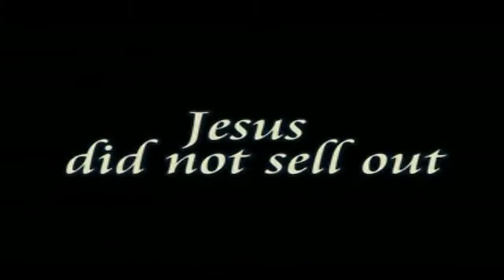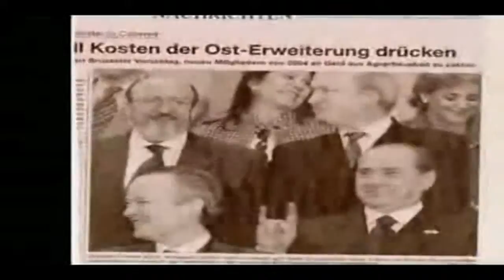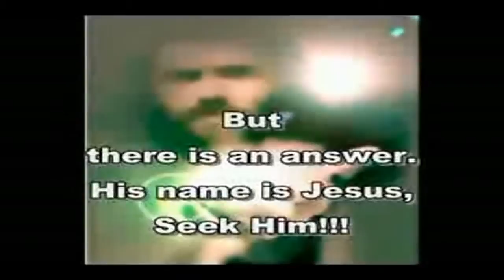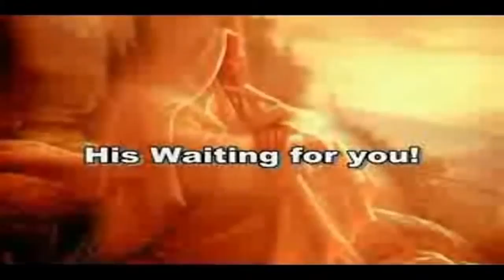MaSS AwAkEnInG. TiMe To AwAkEn FrOm SleeP